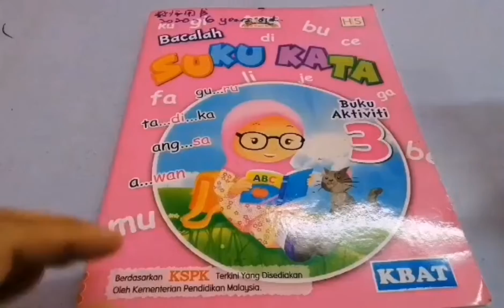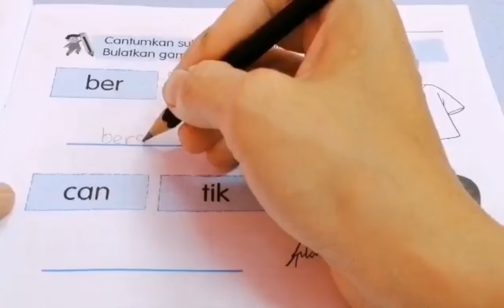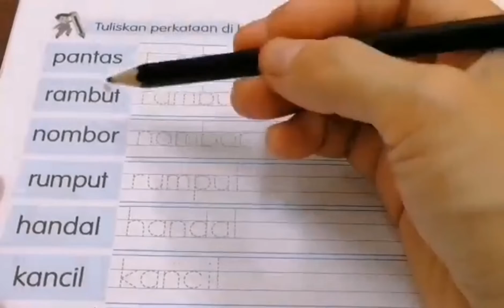Tahun 6 suku kata 3 - ms26-29